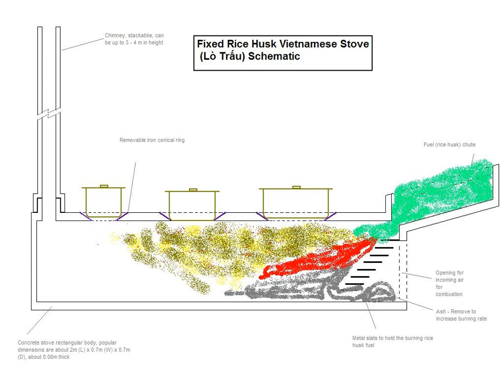Lò trấu | Wikipedia audio article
This is an audio version of the Wikipedia Article:
Lò trấu

SUMMARY
The lò trấu ("rice husk stove") is a type of versatile fuel burning cook stove used in Vietnam since the 1950s. Lò trấu comes from lò (stove) and trấu (rice husk). A kitchen with this kind of stove is a bếp trấu, "husk kitchen."